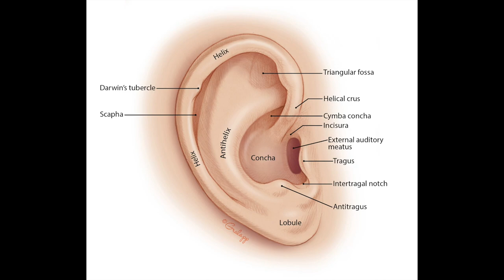How to Pronounce Conch Piercing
These are always going to be some of my favorite piercings- no matter how you pronounce it! They are just too cute and work so good for so many anatomies.

To learn more about natural stretching and learn how to safely stretch your ears check out my stretching guide!

To purchase single flare glass for stretching or a stretching kit, check out glassware studios!

To view my work and learn more about me check out